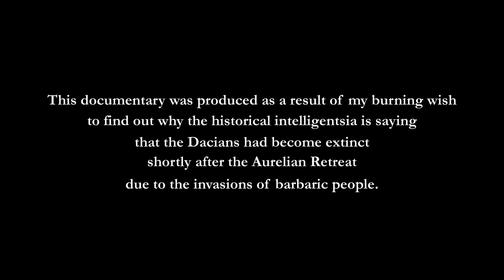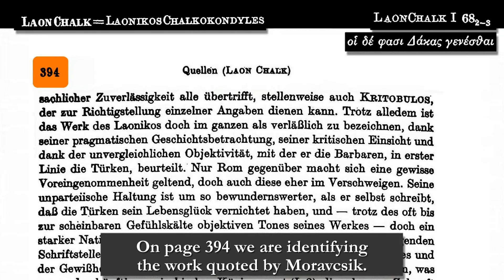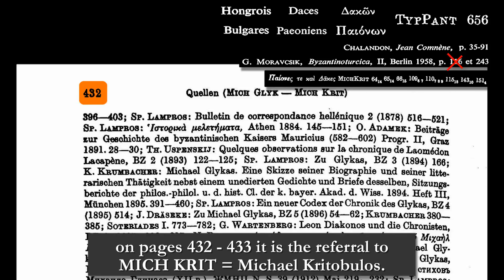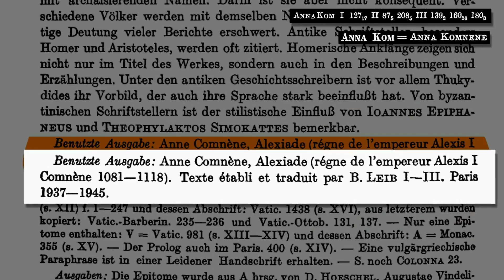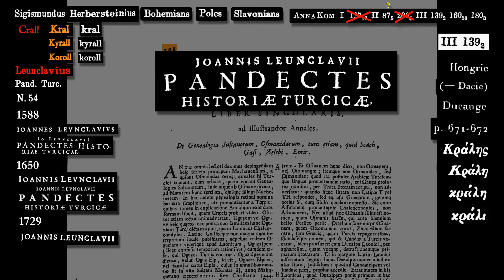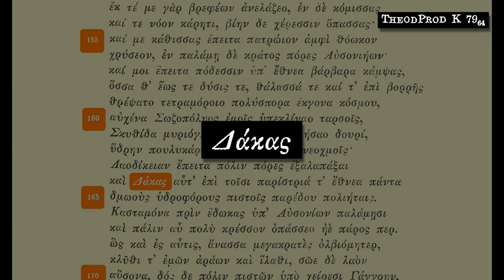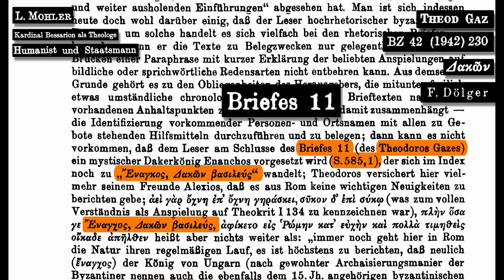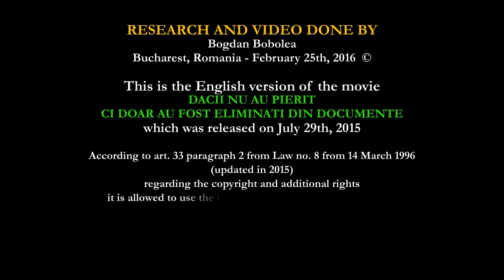DACIANS DIDN`T DIE - THEY WERE JUST ERASED FROM DOCUMENTS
According to art. 33 paragraph 2 from Law no. 8 from 14 March 1996 (updated in 2015) regarding the copyright and additional rights it is allowed to use the information from this blog only mentioning the source and the name of the author.

SOUNDTRACK

1. "Regii Daci" (The Dacians Kings) - Daniel Fat
2. "Doina oilor si jocul ciobanilor (Sheeps' song & Shepherd's dance)
3. "Chemare strabuna" (Ancient Call) - Transylvania
4. "Hora Dacica" (Dacian Round Dance) - Daniel Fat
5. "Ielele" (The Fairies) - Tiarra
6. "Prolog" (Prologue) - Tiarra
7. "Legea Pamantului" (The Law of Land) -  GOD The Barbarian Horde
8. "Glia" (The Mother Land) -  GOD The Barbarian Horde
9. "Dans pastoresc" (Pastoral dance)
10. "Intorsul oilor" (Sheep Turning Point)
11. "Sarba ciobaneasca" (Shepherd Dance)
12. "Hangul" (Go Together)
13. "Doina pastoreasca" (Pastoral Song)
14. "Calusarii"(Romanian Calusari)
15. "Haiduceasca" (Outlawry Song)
16. Semnale de bucium (Carpathianhorn Signals)